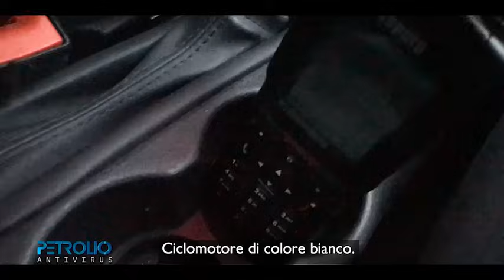Dentro la piazza di spaccio più grande della Sicilia: ecco come viene bloccato uno spacciatore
In occasione della 28° anniversario della strage di Capaci, le telecamere di Petrolio, , in onda sabato su Rai 2 alle 21.05, sono entrate allo Sperone

In occasione della 28° anniversario della strage di Capaci, le telecamere di Petrolio, il programma di Duilio Giammaria, in onda sabato su Rai 2 alle 21.05, sono entrate allo Sperone, periferia sud orientale di Palermo. Separato da un confine invisibile con Brancaccio, il regno dei fratelli Graviano, lo Sperone è la piazza di spaccio più grande della Sicilia, un ipermercato della droga aperto 24 ore al giorno, anche nel periodo dell'emergenza Coronavirus. Marijuana, hascisc, cocaina, eroina, crack, ogni tipo di anfetamine per un giro d'affari stimato vicino ai 20 milioni di euro l'anno. I poliziotti della Squadra investigativa del Commissariato Brancaccio, guidato dal Dirigente Giuseppe Ambrogio, affrontano quotidianamente un delicatissimo corpo a corpo con un esercito di centinaia di pusher e vedette: solo negli ultimi 12 mesi hanno sequestrato sostanze stupefacenti per un valore di 800 mila euro. Il reportage di Walter Molino e Gianluca Pipitone racconta una Palermo affamata dal lockdown, in fila per la distribuzione della spesa e sempre più fragile di fronte alle lusinghe del welfare di Cosa nostra, che con la vicenda della scarcerazione dei boss è tornata a far sentire il suo peso in città. ( Corriere Tv ). Guarda il video su Corriere